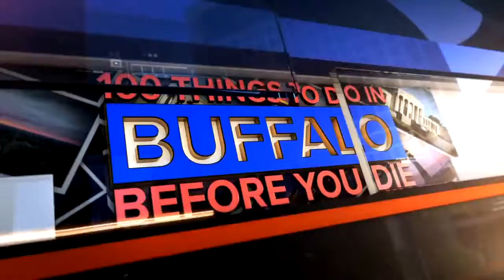Sharing culture at the West Side Bazaar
Western New Yorkers can experience cultures from all over the world under one roof. The West Side Bazaar serves as a small business incubator for refugee and immigrants.